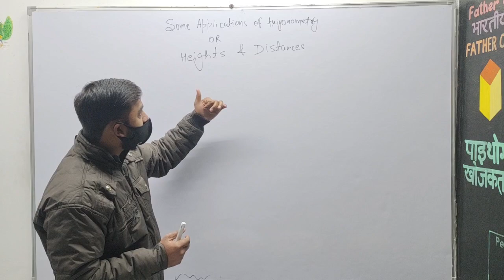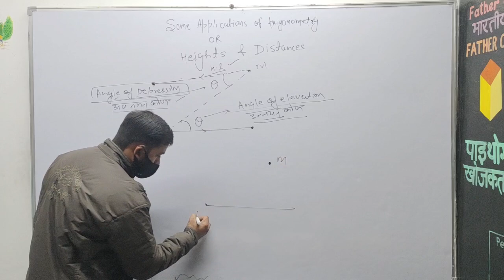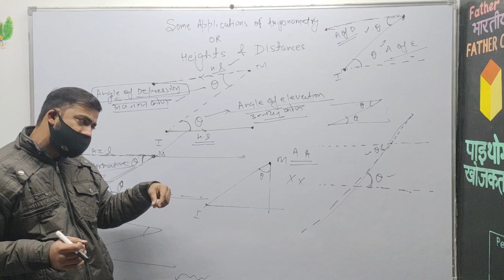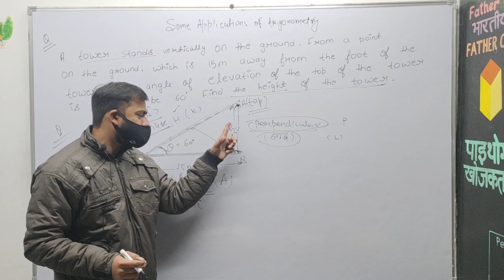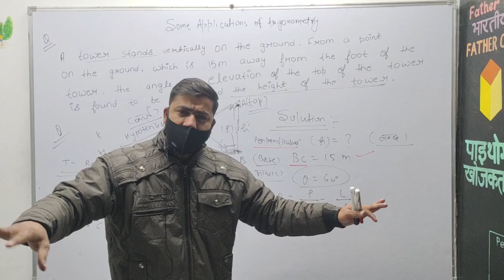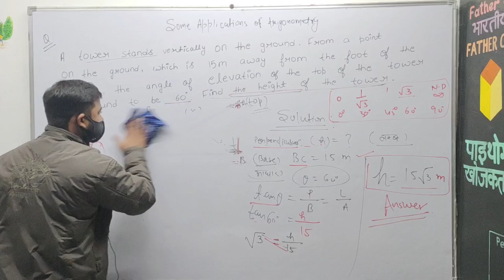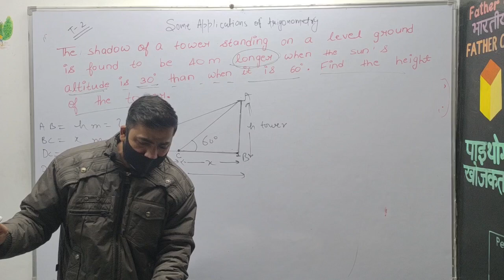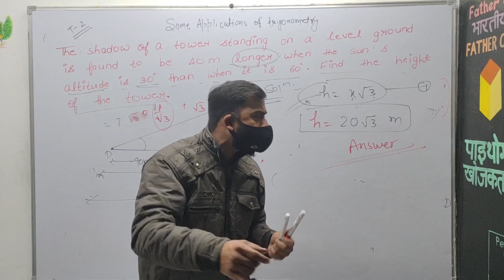SOME APPLICATIONS OF TRIGONOMETRY OR HIGHTS AND DISTANCES ,ONE SHOT ,CLASS - 10TH